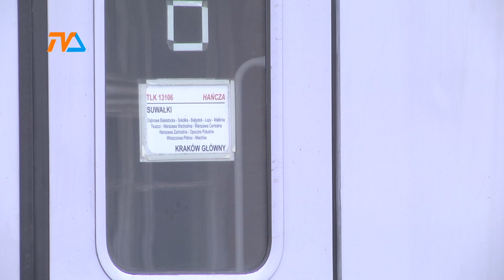Połączenia kolejowe - zapowiedzi Jarosława Zielińskiego |TVSUWAŁKI